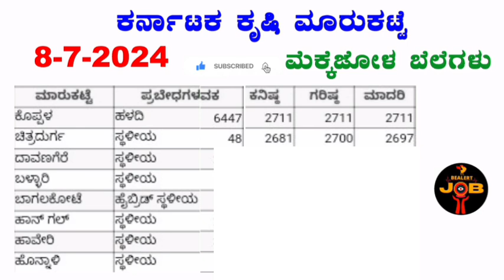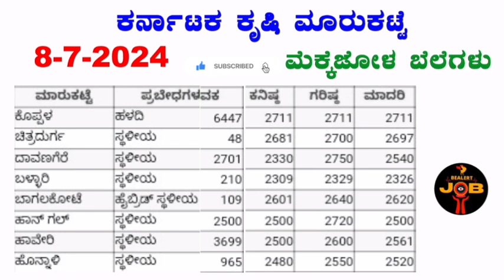ಮೆಕ್ಕಜೋಳ 8-7-2024 ಗರಿಷ್ಠ ಬೆಲೆ ಎಷ್ಟು? I Corn prices in Karnataka I @BealertJob I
ಮೆಕ್ಕಜೋಳ 9-7-2024 ಗರಿಷ್ಠ ಬೆಲೆ ಎಷ್ಟು? I Today Corn prices in Karnataka I @BealertJob I